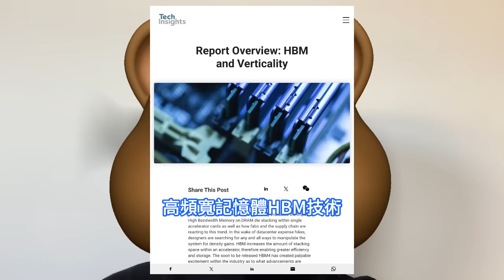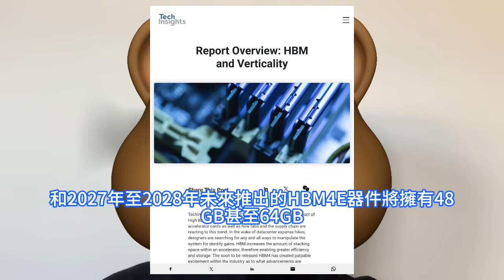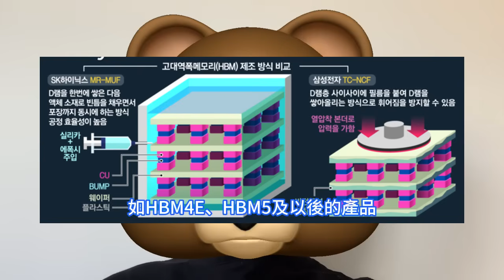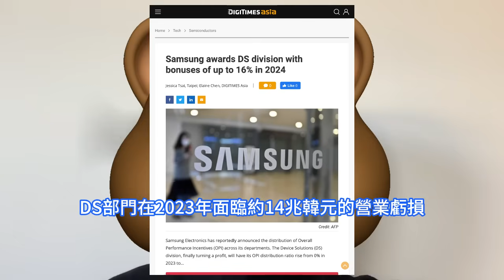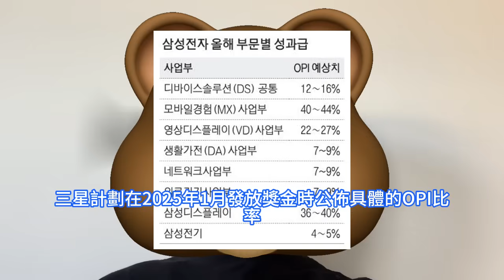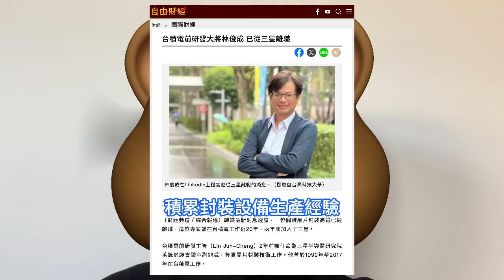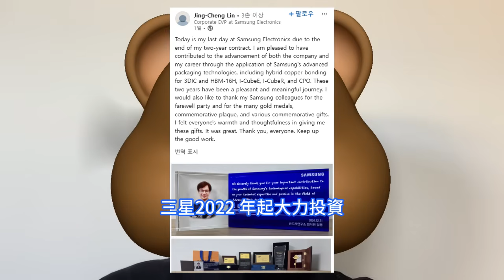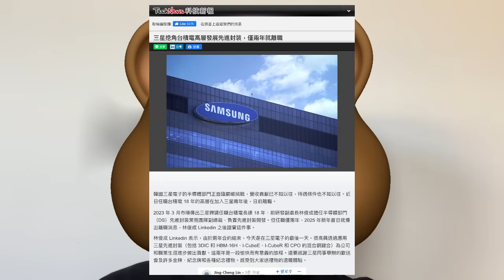猛烈重創！三星晶片挖角原台積電先進封裝大將，副總裁林俊僅兩年就離職跑路。但在職期間為HBM4記憶體，封裝技術開發做出了重要貢獻。全球製造商競逐HBM技術，DS部門將發2024年TAI績效獎金。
根據TechInsights的報告，HBM是一種具有高頻寬和寬通道的3D堆疊DRAM器件，適合高效能運算HPC、高效能繪圖處理單元GPU、人工智慧和資料中心應用所需的高能效、高效能、大容量和低延遲記憶體。TechInsights預計2025年至2026年即將推出的HBM4，和2027年至2028年未來推出的HBM4E器件將擁有48GB甚至64GB，16Hi和1.6TB/s或更高。三星電子已宣佈其各部門整體績效激勵OPI的分配情況。設備解決方案DS部門終於扭虧為盈，其OPI分配率將從2023年的0%上升至2024年的12%至16%，備受關注。韓國三星電子的半導體部門正面臨嚴峻挑戰，特別是記憶體業務之外的晶圓代工業務正處於持續虧損當中，因此也使得其員工待遇大不如前。近日，一位曾在台積電工作18年的高層、在加入三星兩年後，日前正式離職。